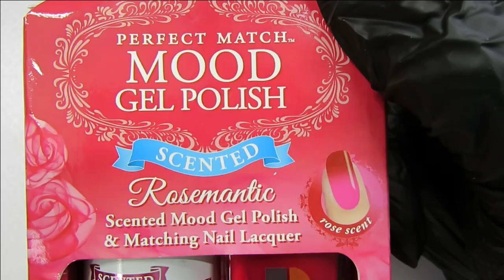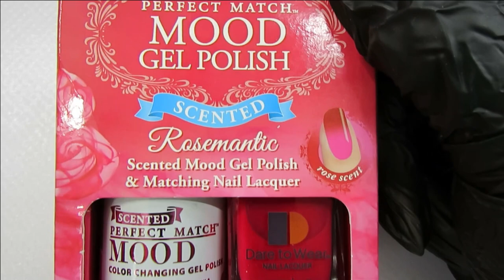THERMAL ROSE NAIL DESIGN - Roses That Are Hidden in Color Changing Gel Polish BEAUTIFUL !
In this video I show you  Roses that are hidden in thermal gel  polish .I use my FAVORITE coloring mood changing gel polish from Le Chat that's called Rosemantic and even smells like roses !
I'm not sure if they are still making it , but you can still find it on ebay . I love it and I love how these nails turned out . I hope you like them too .
Happy Valentines Day to you all .
Remember , you don't need a mate to feel loved . You are loved by many !

** NO ONE is ever granted permission to  upload my videos into their own videos ! **
Please use the link from my video . That way it will go back to my channel and I will be credited .
I'm a Licensed and PUBLISHED Professional Nail Tech .
 * My nails and MY CHANNEL *
 Be kind .
* I do builder GEL , Polygel and  ACRYLIC nails .
Builder Gel nails are my FAVORITE .
I want to share how I do nails with you , show you things to use for nails and review nail items . This channel is for FUN and Sharing .
Everyone's taste in nail art is DIFFERENT . I have RESPECT for ALL Nail Technician's - whether Licensed or not licensed or just starting out .and ones who choose this as a hobby .
If you have nothing nice to say , SAY NOTHING at all . Negativity will not be tolerated here .
 *ALL comments I deem rude and inappropriate will be REMOVED and the individual BLOCKED . Please act like a RESPECTFUL human being .
My favorite gels are Star Nails International ( uv gels )
The sculpting gel in clear
The sculpting gel in thick clear
T3 Fiber Gels in opaque nude , opaque rose nude and opaque petal pink
My favorite clear acrylic to use is Tones Glass ( clear )
Tones covers in Almond and New Pink
Their liquid monomer is great too .
Nailite Odorless Monomer is good too .
I also LOVE :
Madam Glam Gel Polishes
Madam Glam Polygels
Yayoge Polygels
Tones Polygels
Born Pretty Store Polygels